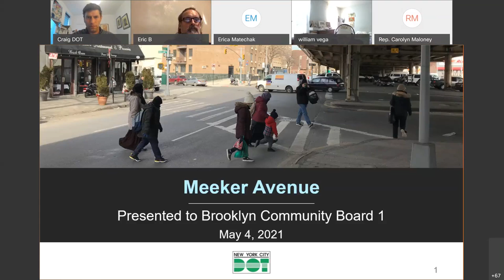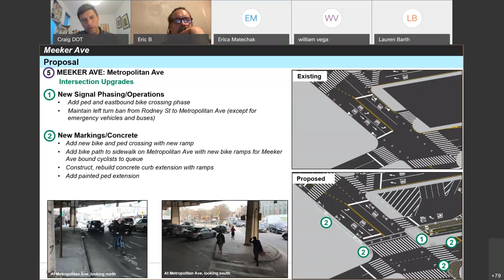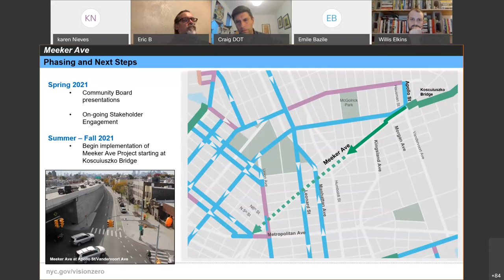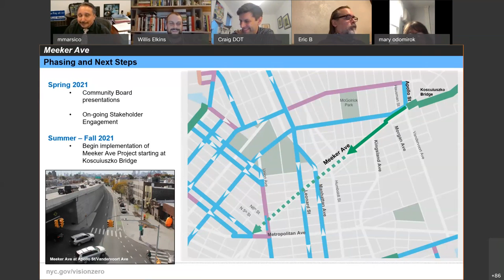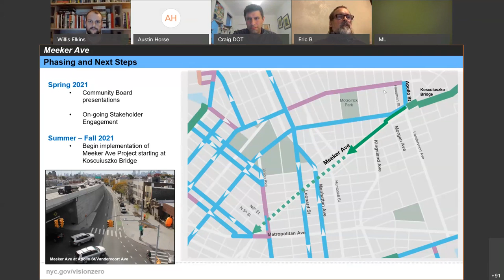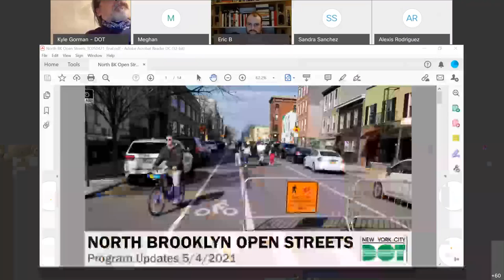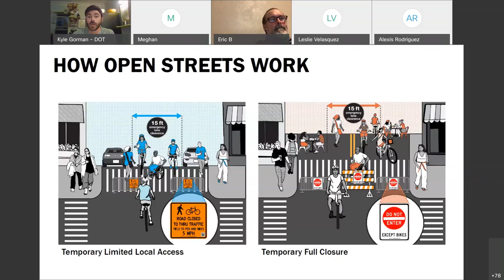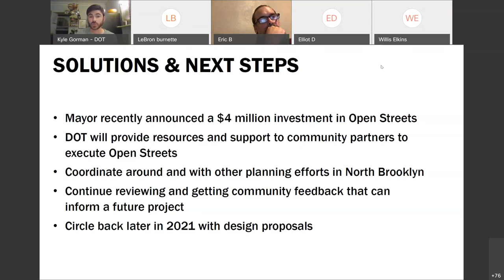Transportation Committee Meeting 5- 4 -21